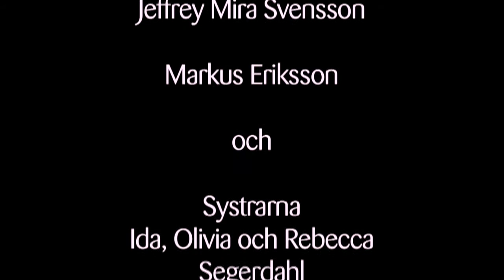Fotarbete grund - utfallssteg vid retur